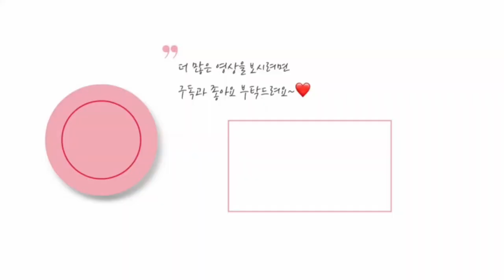미니물레를 이용한 손가락 도자기 작품:(그릇 받침대)小陶器/mini pottery wheel/ゆびろくろの作り方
작은 물레로 아트 세상을 만들어 가는 똥손입니다.
영상 끝까지 봐주셔서 감사합니다.
댓글도  남겨 주시면 감사 합니다.